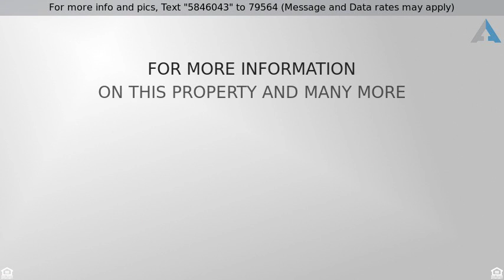Priced at $515,000 - 2603 South Leland Street , San Pedro, CA 90731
GREAT SAN PEDRO 3 BEDRM 2 BATH HOUSE IN PALISADES

BACK ON THE MARKET! NOW IS ANOTHER CHANCE TO OWN THIS WONDERFUL CORNER LOT HOUSE WITH A 3 BEDROOM 2 BATH HOUSE. 1224 SQ FT HOUSE ON A 5,456 SQ FT LOT. BUILT IN 1940 BUT EFFECTIVE DATE IS 1951 POSSIBLY DUE TO BEDROOM & BATH ADDITION PER SELLER. BUYER TO VERIFY WITH CITY OF LOS ANGELES REGARDING PLANS & PERMITS.  CLEAN & BRIGHT.  FRESH PAINT. NEW LAMINATE IN BEDROOM ADDITION & IN KITCHEN. COVERED PATIO LEADS TO A 1-CAR GARAGE. INCLUDES MATURE FRUIT TREES SUCH AS PERSIMMON, LOQUAT & LEMON. LOTS OF POTENTIAL IN THE PALISADES SECTION OF SAN PEDRO.